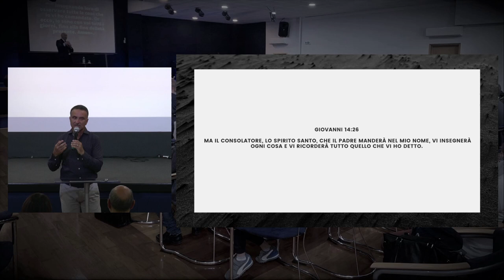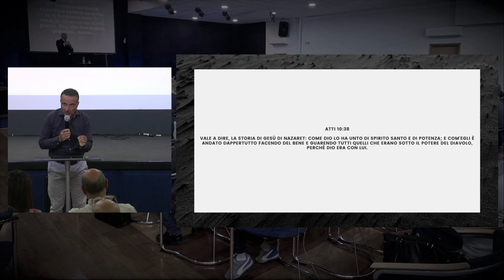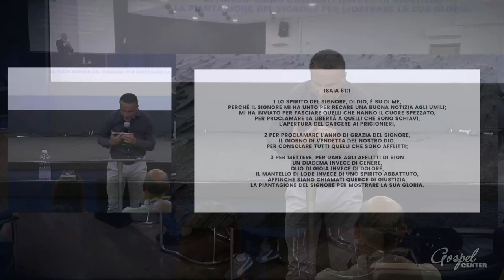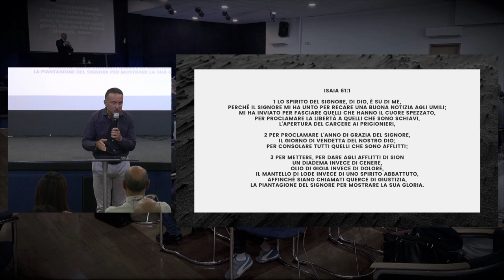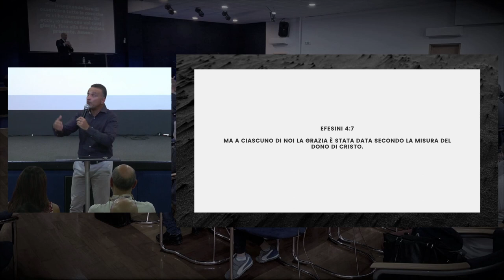PNEUMA Conference - Apostolo Enzo Incontro - Sessione 6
Speaker🎙: Apostolo Enzo Incontro